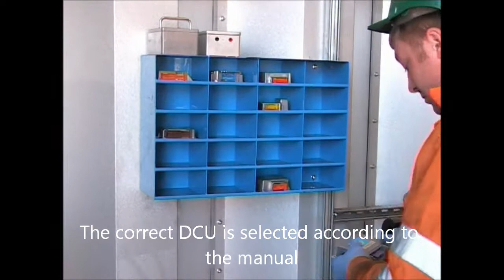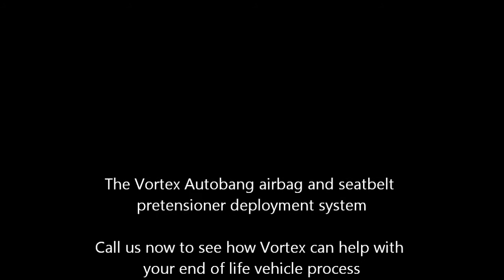Vortex Autobang Airbag deployment Video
The Autobang system will delpoy airbags and seat belt pretensioners in end of life vehicles in accordance with the ELV regulations. The ECU or electronic control unit that operates the airbags in a crash situation is replaced by a deployment control unit that detonates all explosive devices within a vehicle.